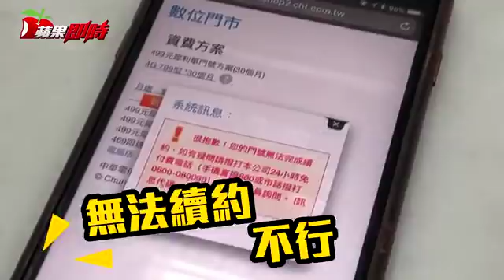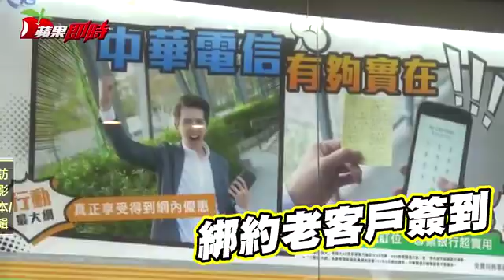【盤子片】499吃到飽老客戶求補償 中華電信回應了 | 台灣蘋果日報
針對剛申辦較高資費的老客戶是否有補償方案，中華電信和遠傳相同，目前都沒有相關補償措施...